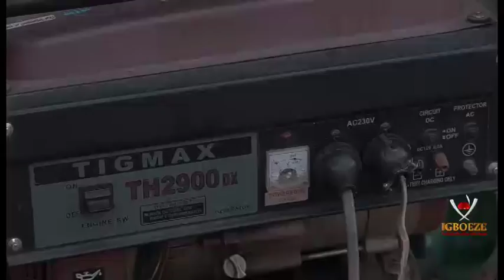Women On Top Season 1&2 - 2018 Latest Nigerian Nollywood Movie